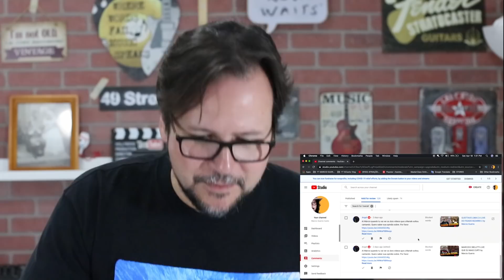MARIAH CAREY LIVES INCRÍVEIS Parte 1 Falsetes Melismas Whistle by Marcio Guerra